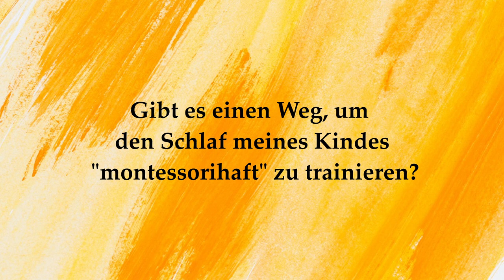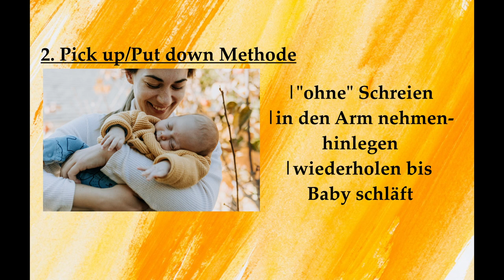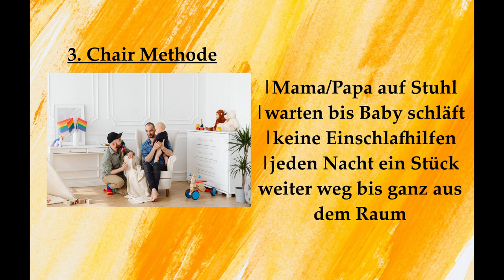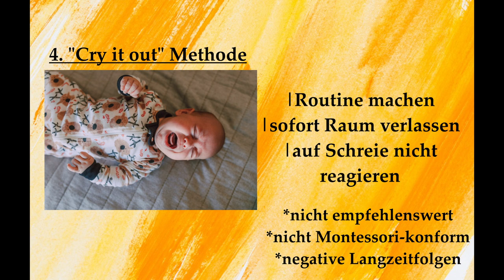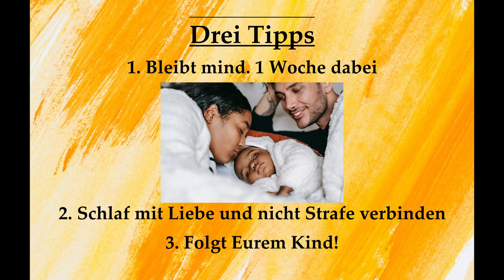Praktische Ideen: so kann dein Kind unabhängig einschlafen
Unabhängiges Schlafen || Entdeckt praktische Ideen und Tipps, wie Ihr das Schlaftraining aus der Montessori-Perspektive angehen könnt. Ich teile hier auch meine persönliche Reise, wie ich Rayén zu einem unabhängigen Schlaf verholfen habe.

—FOLGEN—

**NEUE VIDEOS JEDEN DIENSTAG & FREITAG**

---PLAYLIST MONTESSORI LOVE ---

---REISEVLOGS---

---MEINE BUCHEMPFEHLUNGEN für EUCH---

POSITIVE DISCIPLINE [THE FIRST THREE YEARS]
EXTRAORDINARY PARENTING
NO-DRAMA DISCIPLINE
RAISING GOOD HUMANS
THE JOYFUL CHILD

---MEINE SEKUNDÄRLITERATUR---

THE ABSORBENT MIND
THE CHILD IN THE FAMILY
EDUCATION FOR A NEW WORLD
THE SECRET OF CHILDHOOD

---ZUSÄTZLICHE QUELLEN---

—VERBINDEN—

—MEDIEN—

Photo by Dobromir Dobrev from Pexels
Photo by William Fortunato from Pexels